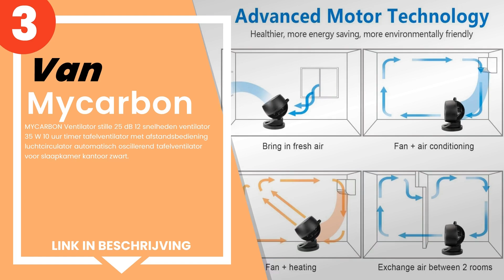De 3 beste tafelventilatoren om niet te lijden onder de hitte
1) Brandson tafelventilator ... »
2) Iris Ohyama - Stille vent... »
3) MYCARBON Ventilator still... »

✋ Hier de 3 beste tafelventilatoren om niet te lijden onder de hitte, op de markt verkrijgbaar.

-- Tijdindicatoren (Tijdstempels) --

00:00 - Intro
00:08 - 3) MYCARBON Ventilator stille 25 dB 12 snelheden ventilator 35 ...
00:43 - 2) Iris Ohyama - Stille ventilator met timer, afstandsbediening...
01:20 - 1) Brandson tafelventilator met afstandsbediening, compacte tor...